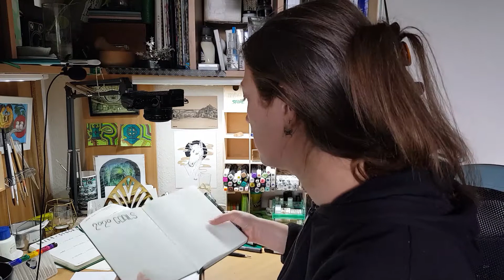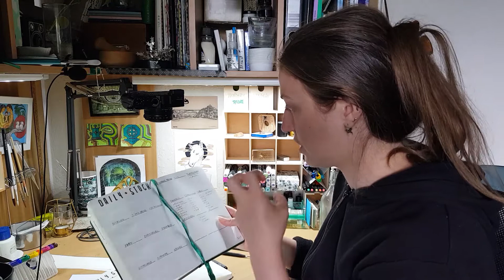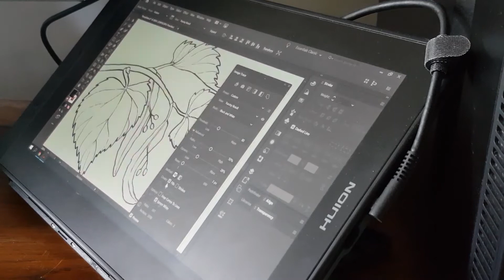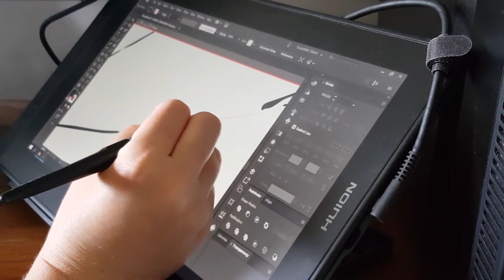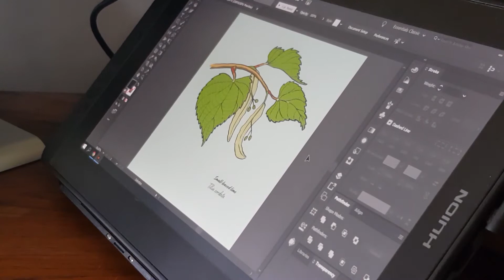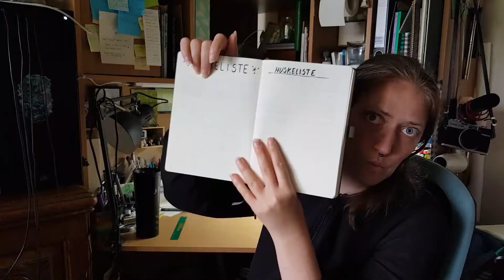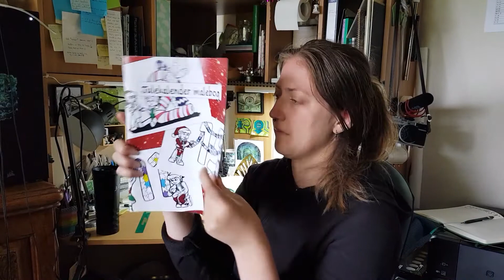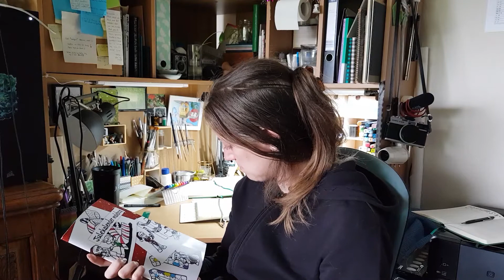Migrating my Bullet journal & having problems filming it // Studio vlog 2020 // week 28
I am migrating my bullet journal and in general having a lot of problems with it due to, ironically, planning. I also touch a bit on upcoming projects.

//Outro music
florianreichelt